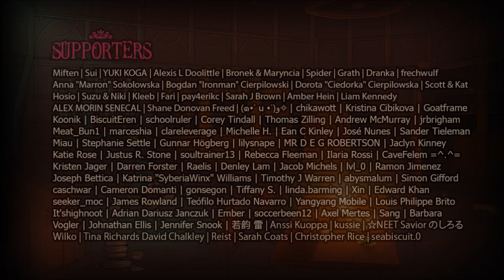Bishie Plays... SoulSet Demo FINAL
I really enjoyed this! I hope you all did too! Did you guys wanna see more? And not just this... BUT MORE visual novels! Tell me what you guys thought in the comments!

The game is on sale right now for 16.99! You can download it through NoBreadStudio's page on Itch.io!

Thank you for commenting, liking and or subbing to my channel. Seriously that means a lot to me. It tells me you like my content and you like hearing my goofy voice lol !  Thanks guys xoxoxoxoxo

BISHIE Out~!